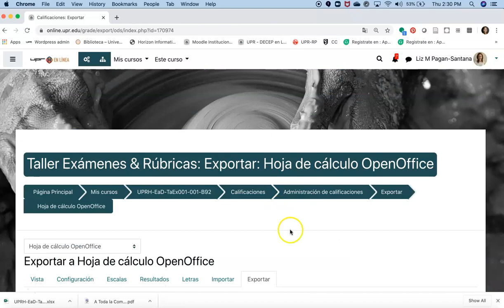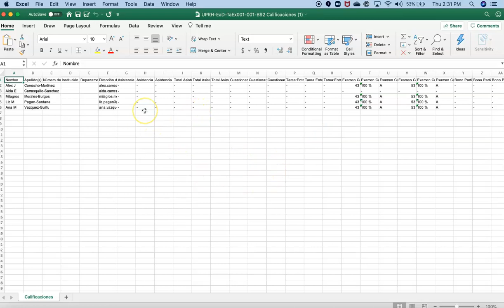Exportar informe de calificaciones de Moodle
Exportar informe de calificaciones de Moodle por Liz M. Pagán Santana